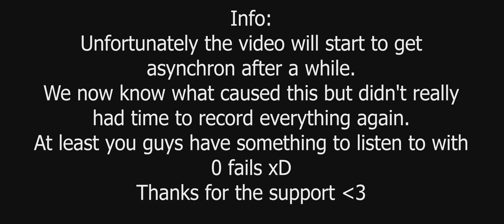AnNy Tr3e - EE Online 2020 (full Set)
I played my Everfree Encore Online Set once more with the purpose of not making mistakes and just recorded it. Unfortunately something did go wrong during the recording process and the video lags a bit and after a while it becomes asynchron with the audio.

Tracklist:

00:00 Dada Live - Do it till your face hurts (AnNy Tr3e - Intro Edit)
01:16 Dropper Vampire & Heartsong - Block Out The Sun (feat. Koa)
03:50 Ryos - Two Of Us (VIP Mix)
05:31 GeekBrony & Drummershy - Last Tempest (feat. Vylet) (BlackIceMusic Remix)
08:01 AnNy Tr3e - Burn (feat. Metajoker)
13:06 AnNy Tr3e & TobWieLP - Home Coming
16:25 AnNy Tr3e & TobWieLP - The Sound of Chaos
18:44 DREK'S & Klemmy - You Haunt Me (feat. Holly Auna & Townsend)
20:48 Ampris - Never Look Back (Michael Blunt Remix)
21:54 BlackIceMusic - Eternal Night
23:29 DMNX & Bella - Tell Me How It Ends
24:59 Faulty - Double Time Dash
26:24 Distrion, Jack & James - Over Life
28:12 Kaaze - SEXY
29:58 BlackIceMusic - The Fuff
31:50 DOPEDROP - Like Me! x Bitches! (AnNy Tr3e Mashup)
33:20 Clarx - Zig Zag
34:26 Ebunix - Snowstar
36:58 AnNy Tr3e - Bella Moin (V2)
39:03 GrazySmash - Thunderbolt x Pyramid (AnNy Tr3e Mashup)
40:12 GrazySmash - See In The Dark (feat. Koa) (AnNy Tr3e Edit)
41:14 Maddix - With Or Without You
43:14 Queen x Panic at the Disco x Bebo x HCD - High Hopes will rock you (Mashup Germany Edit)
45:07 Dr Phunk & Le Shuuk - I Wanna Dance
48:00 AnNy Tr3e - You Are My Star (feat. Wubcake)
52:56 MrMehster & Whirly Tail - Power Ponies
54:37 JNXD - Fuck Shit Up
58:36 JDX - Makin Memories
01:01:17 Coone & Brennan Heart - Fine Day
01:05:03 Frontliner - 200 BPM